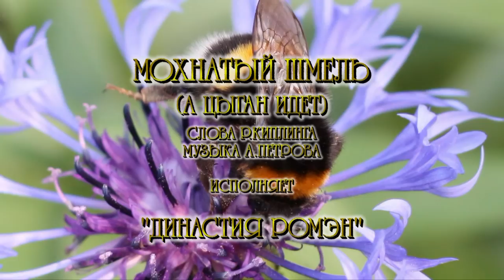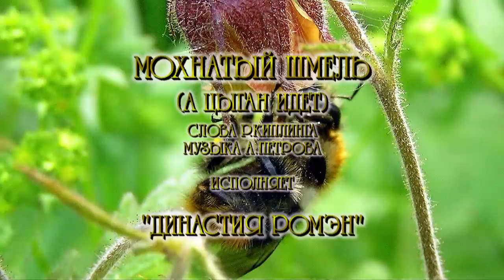Династия РОМЭН - Мохнатый шмель (А цыган идет) арТзаЛ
Заказ выступлений по тел.89117443671
Лауреаты Международных фестивалей, конкурсов и видеопроектов - ансамбль "Династия РОМЭН"
руководитель ансамбля - Лауреат Международного фестиваля "На рубеже веков" Николай Орлов
солист Роман Лиманский
вокал, балет - Екатерина Полякова
вокал, балет - Маргарита Орлова
гитара - Николай Чубревич
клавиши - Станислав Чубревич
автор клипа - Александр Травин
арТзаЛ
Санкт-Петербург
uthor of the film and the operator - Alexander Travin
Winners of international festivals, competitions and video projects - an ensemble of "Dynasty Romen
director of the ensemble - Winner of the International Festival "The Turn of the Century," Nikolai Orlov
soloist Roman Limanskii
vocal, ballet - Ekaterina Polyakova
Vocals, Ballet - Margarita Orlova
Guitar - Nick Chubrevich
Keys - Stanislav Chubrevich
author of the clip - Alexander Travin
arTzaL
St. Petersburg